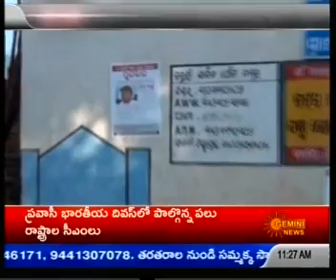09012015 gemininews @11 00am